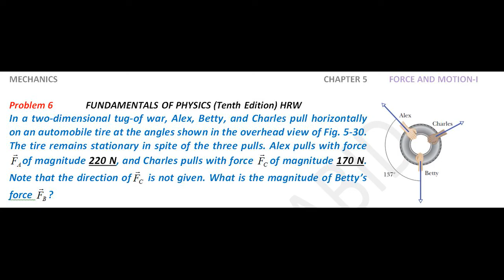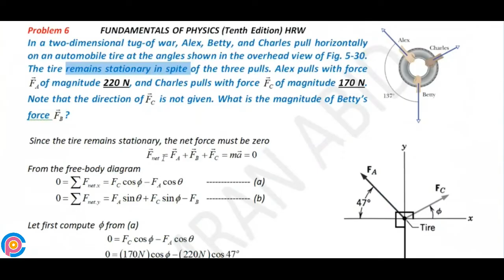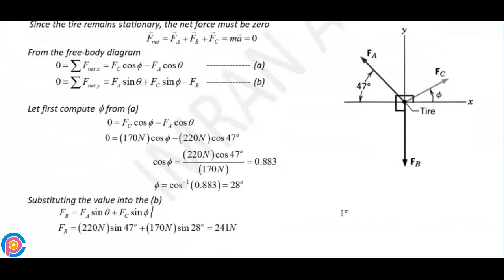Halliday resnick chapter 5 problem 6 solution | Fundamentals of physics 10e solutions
In a two-dimensional tug-of war, Alex, Betty, and Charles pull horizontally on an automobile tire at the angles, shown in the overhead view of Fig. 5-30, The tire remains stationary in spite of the three pulls, Alex pulls with force FAof magnitude 220 N, and Charles pulls with force FC of magnitude 170 N, Note that the direction of FC is not given, What is the magnitude of Betty’s force FB?,